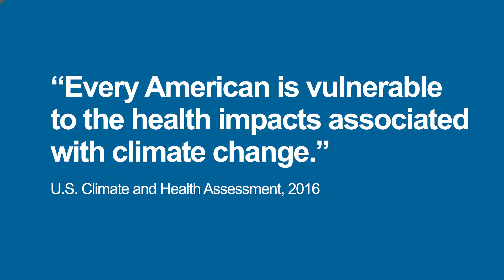Making the Connection: Climate Changes Health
APHA and ecoAmerica are proud to co-sponsor Making the Connection: Climate Changes Health, a four-part webinar series investigating the health impacts of climate change. The series explores the connection between climate change and key areas of our health: allergies and asthma; health risks in children; mental health; and transportation and healthy community design as a mitigation approach.

June 7, 1:30pm EDT - Changing Climate through Healthy Community Design and Transportation